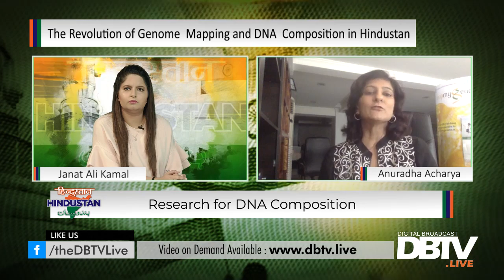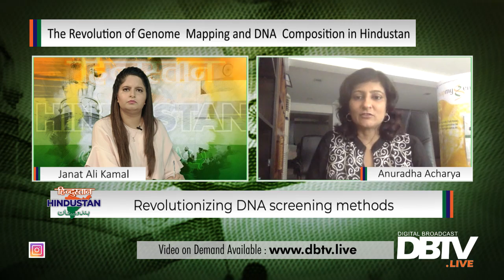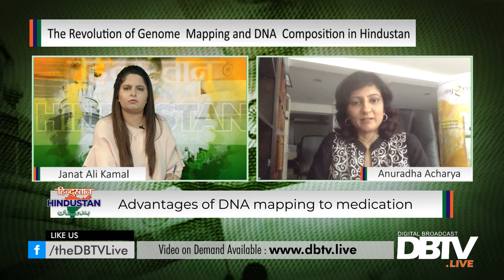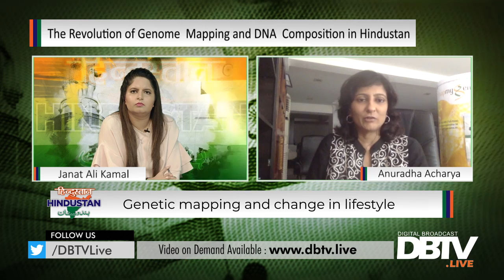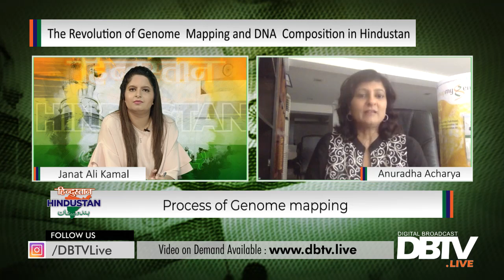The Revolution of Genome Mapping and DNA Composition in Hindustan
Host: Janat Ali Kamal
Guest: Anuradha Acharya (Founder and CEO of Mapmygenome and Young Global Leader by the World Economic Forum in 2011)

Hindustan – EP10 – 19 October 2018
Pakistan’s First Internet Channel